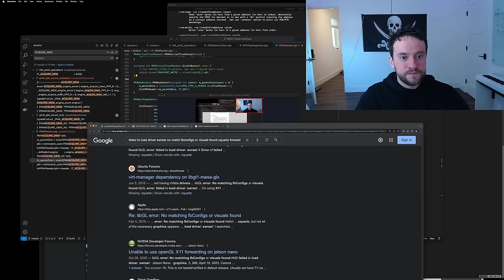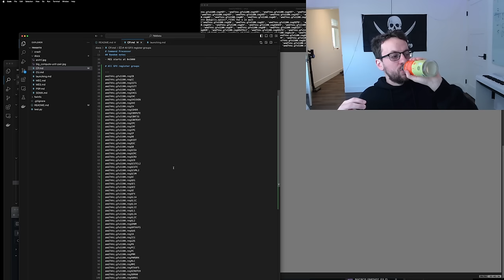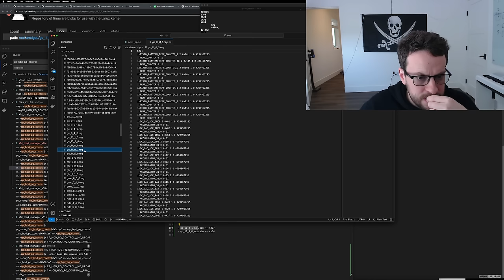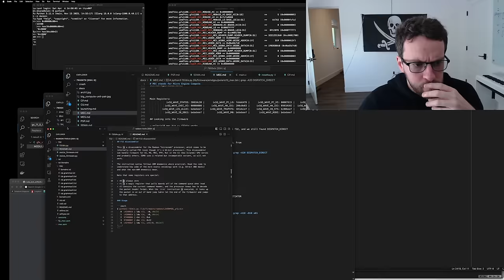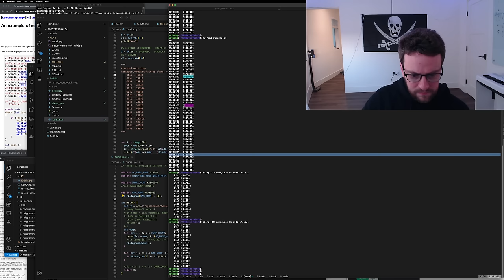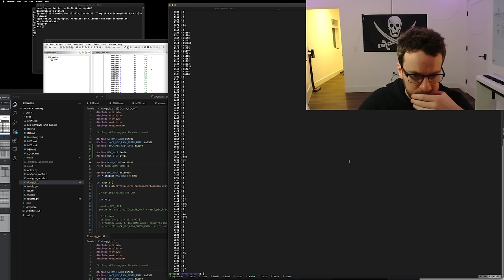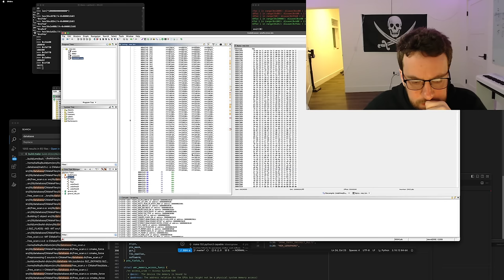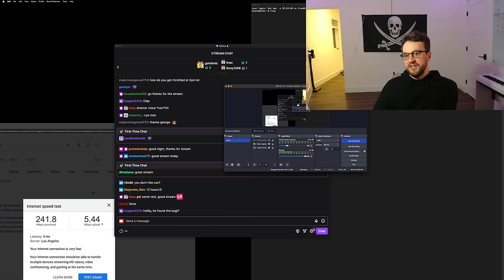George Hotz | Reverse engineering | switching from AQL to PM4 to avoid bugs on the AMD 7900XTX Part2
Date of the stream 6 Apr 2024.

Chapters:
00:00:00 intro
00:01:50 meditation
00:04:10 questions, AQL packets, radeon southern islands
00:06:00 two code paths
00:10:10 amd vulkan, dispatch_indirect
00:18:30 packet queue = AQL packets, amdgpu eop
00:22:10 AQL_CONTROL
00:30:55 blog part 3
00:37:00 resnet training job to crash
00:40:00 DEBUG=2
00:43:00 getting rid of AQL
00:45:30 engineer wrote something specific and project manager changed the words
00:47:10 selected pipe, queue does not matter
00:48:10 different queues
00:50:15 PM4, PGM_RSRC2
00:56:10 EVENT_WRITE.partial_flush comment
00:58:40 more testing of KFD, moving away from AQL
01:01:20 gpu_driver.cc
01:05:30 does someone want's to write PM4?
01:09:45 when I make the GPU
01:10:20 nvidia and amd very similar
01:10:50 firmware absolutely simple as possible, how easy is updating different tier of software
01:11:20 why AQL exists?
01:19:45 we got the crash
01:29:00 double banned, umr, smc bits read_smc
01:33:00 30% chance PM4 does not have bugs
01:33:40 rosetta stone style translation F32 and RS64
01:38:10 radeon_tools marcan
01:38:20 is AMD going to open source anything useful
01:40:40 ghost locomotion, argo ai
01:42:40 argo the next thing, can everyone stop, cleaning solution
01:44:30 can we all just be more honest
01:45:35 AMD NDA, infringing patents,
01:52:15 being afraid of getting sued
01:55:30 DISPATCH_DIRECT packet
02:00:40 amd gpus codenames, fiji
02:02:55 linux-firmware license, not a lawyer
02:06:10 nvidia gsp license, cuda license no datacenter use
02:07:55 risk averseness of people
02:10:40 linux-firmware
02:20:40 rosetta stone, F32, RS64
02:37:00 launching specific kernel
02:40:40 first GPU to support AQL
02:46:50 NSA, Ghidra, IDA Pro, Russian tools
02:48:30 respect NSA github
02:48:50 NSA better at open source then AMD
02:49:14 NSA more open source than AMD
02:49:30 backdoors
02:54:20 drake rosetta stone song
02:57:30 credit marcan for writing the disassembler
03:15:45 binvis
03:19:30 fail0verflow radeon talk
03:39:25 F32
03:48:30 gfx1101
03:53:20 amd rs64
04:10:15 gfx rs64
04:17:55 python os lseek
04:23:15 amdgpu_regs, mmio
04:34:35 decompiling now
04:38:50 all the different addresses
04:42:30 dump_ip.c, upset writing C
04:48:25 c example mmap fd
04:51:18 read without advancing file pointer
05:03:20 bugs in the dispatch
05:20:25 frequency analysis on code
05:31:45 next 4 bytes are register
05:47:00 amd_emu_mode
05:57:35 we broke the gpu, what did we learn today?
06:00:05 I have given you the tools you need to solve the problem
06:05:40 switch to nvidia if you have AMD crashes
06:09:05 risc-v opcode groups
06:12:30 capstone risc-v disassembler
06:18:20 skip instructions, CS_ARCH_RISCV mode
06:22:20 bad at ghidra
06:23:30 don't spoil the risc-v
06:33:00 if labeled easier to read, launch instructions, almost just compile
06:33:55 figuring out the first instruction
06:38:30 load this register map
06:52:00 ghidra load map file
07:35:20 jump table that goes there, some CP function
07:54:25 cmd 3 packets pm4
08:05:00 it's cool that is risc-v
08:23:40 now we can know if AMD open sources anything real
08:29:50 I bet this did not support AQL
08:33:50 we need to stup
08:42:45 I have found why there is so many bugs in this
08:49:15 back in the days of bonaire
08:56:50 HSA was a marketing campaign
08:57:30 internet issues